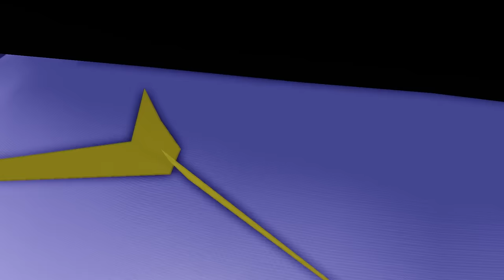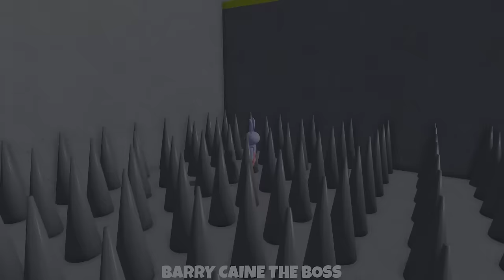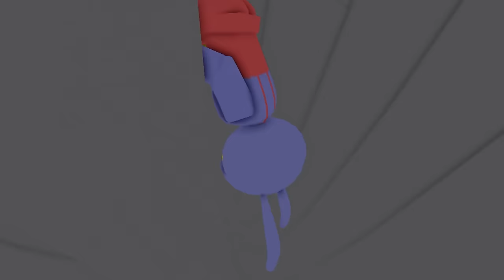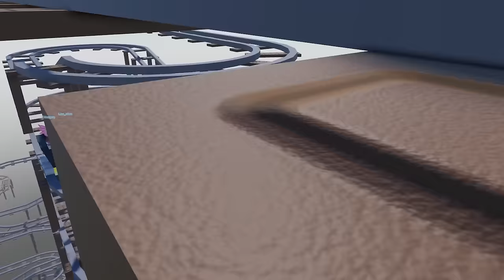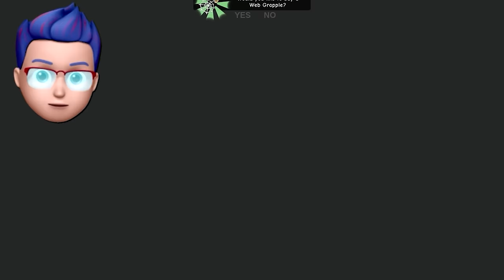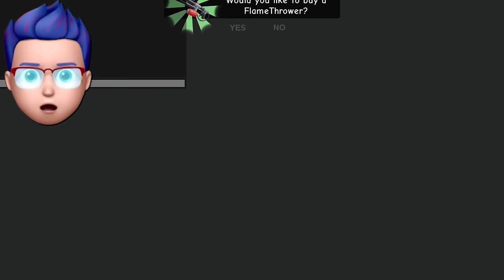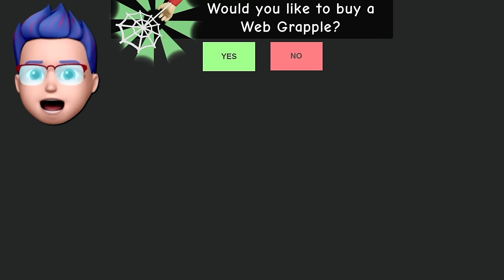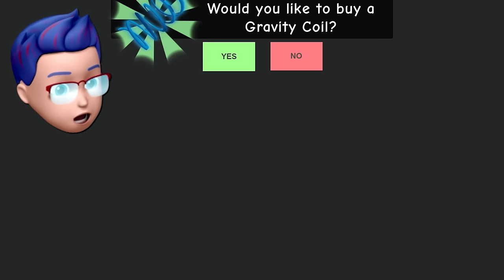THE AMAZING DIGITAL CIRCUS JAX vs JAX BARRY'S PRISON RUN! (Roblox Movie)